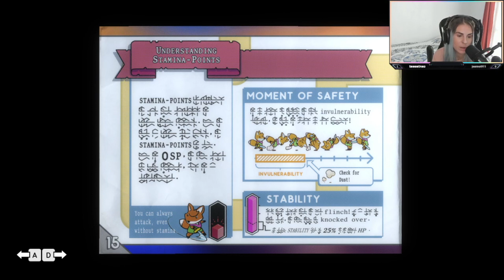JE RECOIS MES PREMIERS SUBS SUR TWITCH (LET'S PLAY TUNIC)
Petit let's play des familles & je reçois mes premiers SUBS !

❥ On se retrouve tous les 𝘃𝗲𝗻𝗱𝗿𝗲𝗱𝗶𝘀 à 𝟭𝟳𝗵 sur YouTube et le reste du temps sur Twitch - Instagram - Facebook

PS : On débute notre chaîne, nous prenons volontiers en compte vos remarques constructives & bienveillantes. 🌈

Proute.